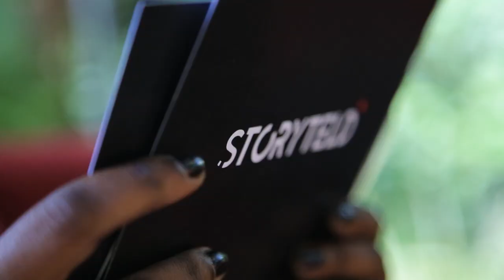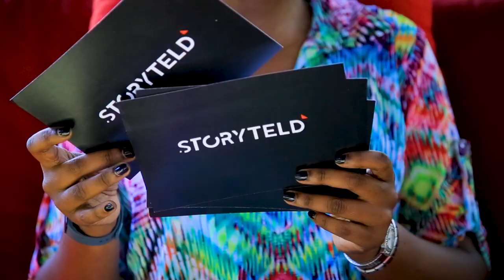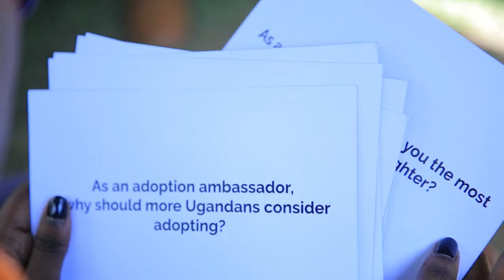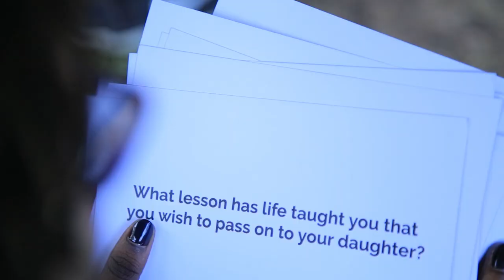Ugandan broadcaster Rukh-Shana Namuyimba shares her heart-warming journey as an adoptive mother.